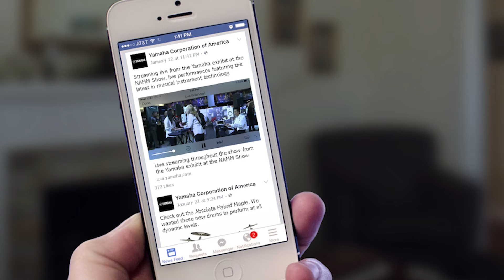Promoting your live stream on mobile devices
Many live streams from events are watched on mobile devices.  Jeff Hawley from Yamaha Corporation of America shares a trick to promote your stream to those potential viewers.